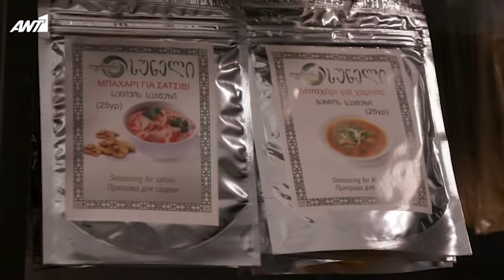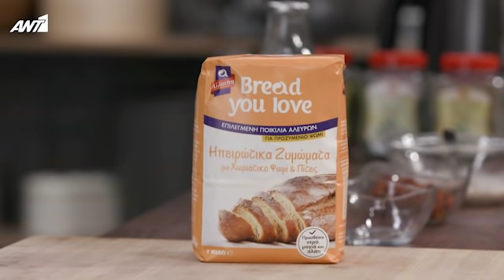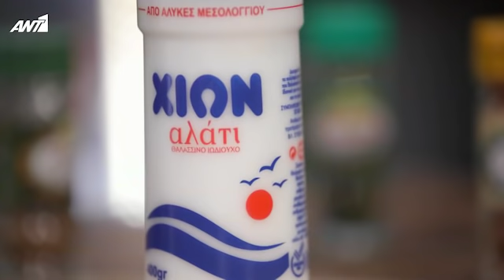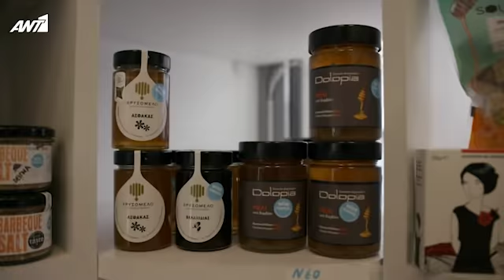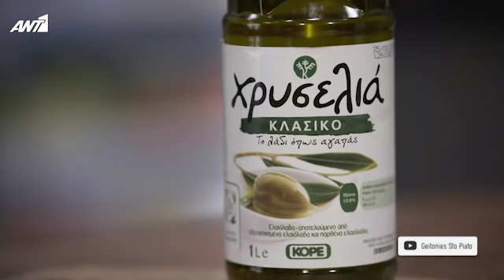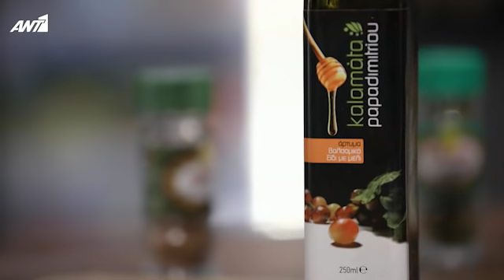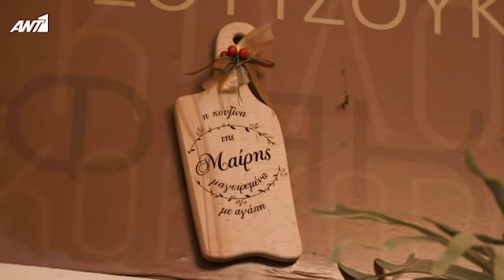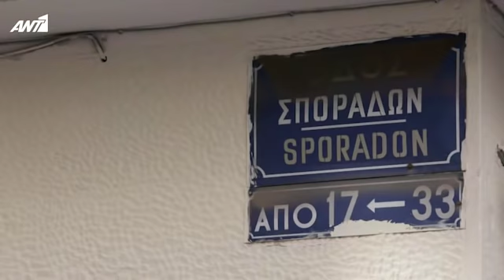«ΓΕΙΤΟΝΙΕΣ ΣΤΟ ΠΙΑΤΟ» | Κυψέλη Μέρος 1º - Ολόκληρο Επεισόδιο 25/4/2021 | ANT1 TV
Μια νέα εκπομπή μαγειρικής με τίτλο «Γειτονιές στο πιάτο» έρχεται στον Αντ1 το Σάββατο 28 Νοεμβρίου στις 15.00 και κάθε Σαββατοκύριακο με παρουσιαστή τον Δημήτρη Σκαρμούτσο.

Ο Δημήτρης επιστρέφει στον ΑΝΤ1  και αυτήν τη φορά παίρνει τους δρόμους με διάθεση να μας κάνει να ξαναγνωρίσουμε… γαστρονομικά τις γειτονιές που ζούμε.

Σε κάθε επεισόδιο της εκπομπής, ο σεφ επισκέπτεται μια γειτονιά της Αθήνας. Εκεί, κάνει στάσεις σε στέκια με ιστορική αξία για την εξέλιξη της γαστρονομίας στην πόλη, αλλά και στη χώρα, μέρη με σαφή ή ιδιαίτερη γαστρονομική ταυτότητα, που αποτελούν ορόσημα για την κάθε γειτονιά: παλιοί φούρνοι, εστιατόρια με Χρυσούς Σκούφους, μαγειρεία που προσφέρουν την ίδια γεύση από γενιά σε γενιά κ.ά.

Συναντάει τους chef, τους μάγειρες, τους ιδιοκτήτες και μέσα από μια χαλαρή συζήτηση, μαθαίνει την ιστορία της επιχείρησης αλλά και τη δική τους προσωπική πορεία σε σχέση με το φαγητό και τη μαγειρική. Η προσέγγιση είναι σαφώς ανθρωποκεντρική, χωρίς ωστόσο να λείπει η συζήτηση γύρω από το μενού και την κουζίνα που «υπηρετεί» το κάθε μαγαζί ή chef. Ο Δημήτρης θα ξεδιπλώνει σε κάθε επεισόδιο μια καινούργια ιστορία.

Στο επίκεντρο θα είναι πάντα οι γειτονιές, οι άνθρωποι και οι γεύσεις που θα συναντάει. Μέσα από τις «στάσεις» του, θα πάρει ιδέες και θα εμπνευστεί για να φτιάξει τα δικά του πιάτα. Τέλος, κάθε φορά θα φτιάχνει δύο δικές του συνταγές, έχοντας πάρει στοιχεία από τους ανθρώπους που συνάντησε, τις ιστορίες και τις συνταγές τους, προσθέτοντας παράλληλα τη δική του «πινελιά» και υπογραφή.

Συντελεστές:
Executive producer: Μαριλένα Χαραλαμποπούλου

Σκηνοθεσία: Πάνος Γεωργίου
Project manager: Ελένη Μερκάτη
Αρχισυνταξία: Μαργαρίτα Αργυροπούλου
Διεύθυνση παραγωγής: Στέλιος Ανθρακόπουλος
Εκτέλεση παραγωγής: FOSS PRODUCTIONS A.E